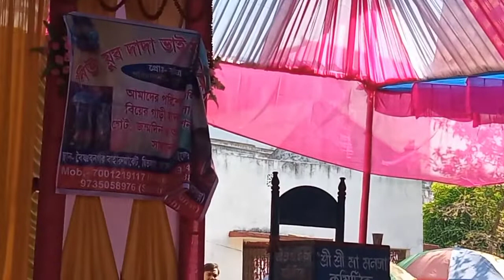পুত্র দান || Puttro Dan || পরিবেশনায়- শিখা মা মণী অপেরা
পুত্র দান || Puttro Dan ||

পরিবেশনায়- শিখা মামণী  অপেরা ||

স্থান - মির্জাচক(2021),মালদা

অভিনয়ে - তিলক মন্ডল, হরিপদ মন্ডল ও শ‍্যামল দাস ।

    💥💥💥Bangalir Binodon Tv💥💥💥